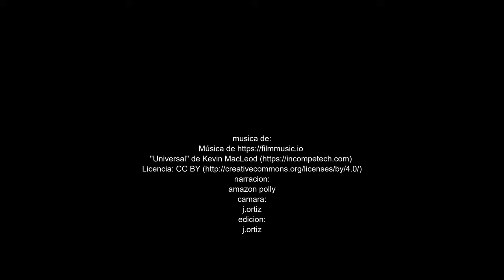curiosidades animales, mascaras, apareamiento, depredadores.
araña apareandose,máscaras terribles,comportamiento sorprendente de diversos insectos..